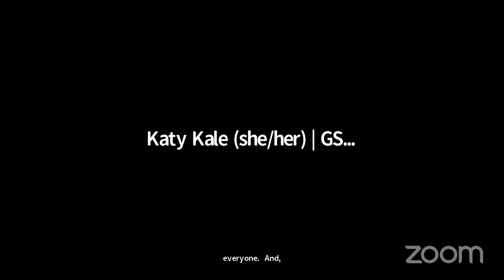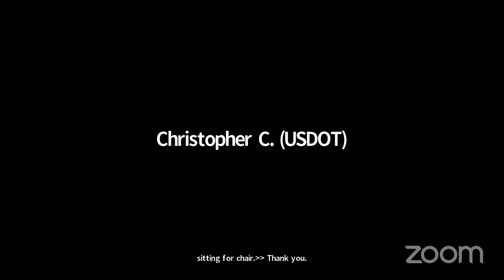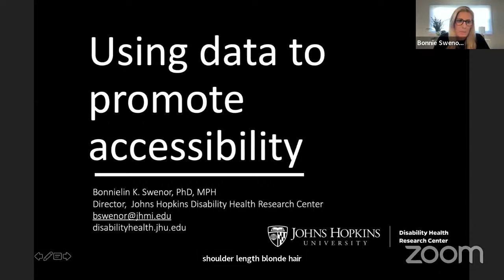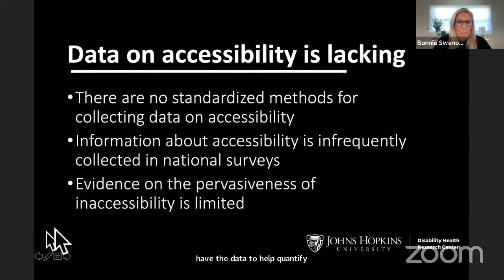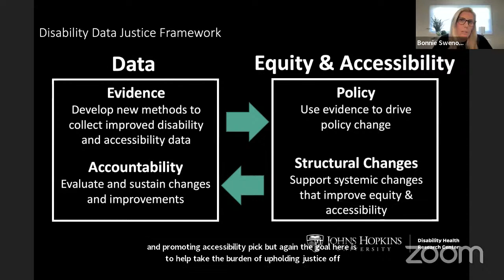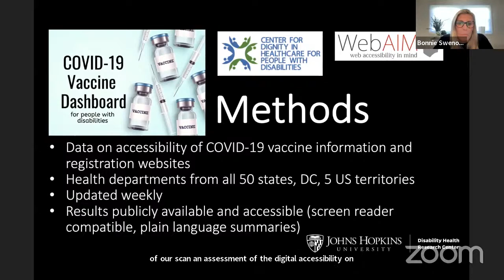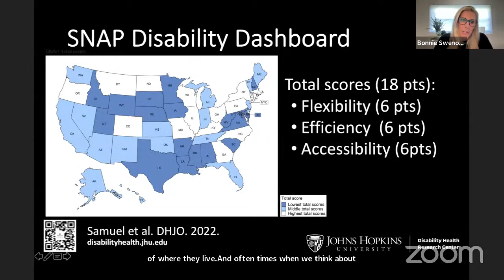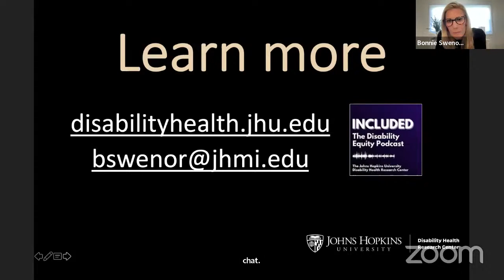Access Board Meeting - October 25th 2023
US Access Board Meeting (Open Session)